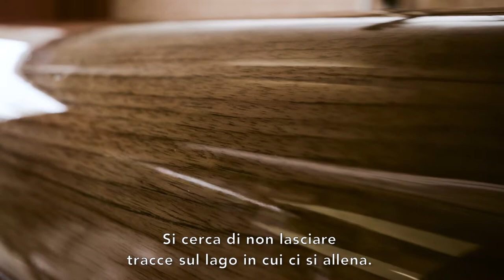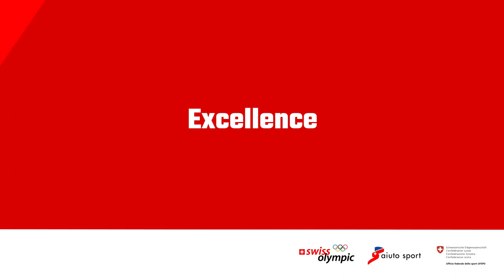Spirit of Sport: il canottiere Lucas Tramèr sul tema spazio e ambiente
Il vincitore olimpico e due volte campione del mondo Lucas Tramèr spiega l’importanza degli ambienti naturali nello sport e il rapporto attento con questi ultimi.

Guarda i seguenti clip, se vuoi sapere quali altri nomi si impegnano a fondo perché vinca lo «Spirit of Sport»: